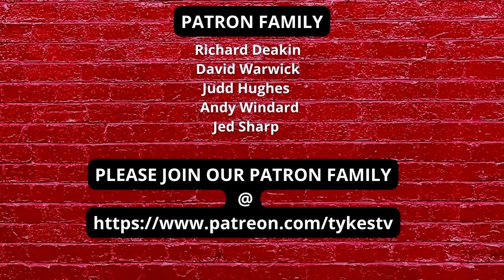Doncaster Rvs 2 - 4 Barnsley | After Match Thoughts | Papa Johns